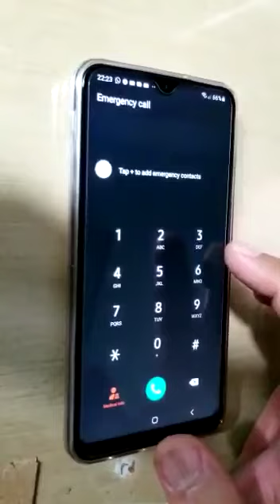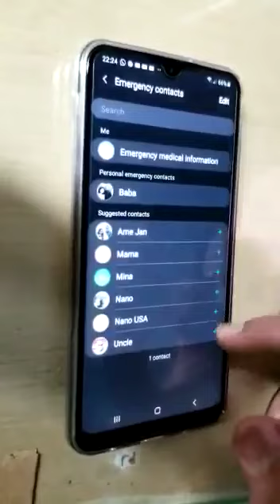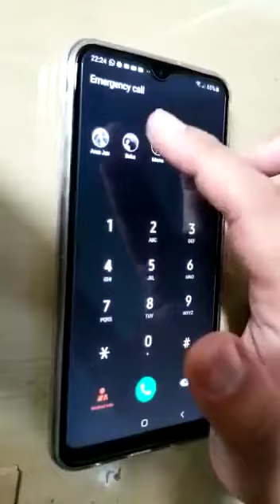How To Dial Emergency Numbers on mobile When Phone is Locked